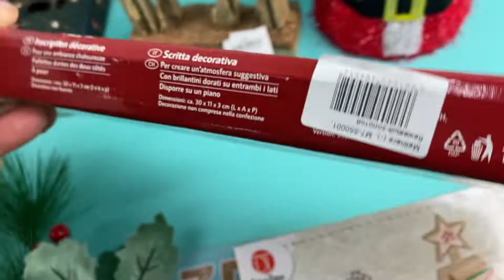Лот О10-23025, Новий рік, вага 8.1 кг (60 шт) ціна 1870 грн